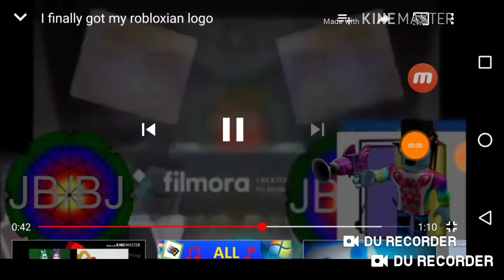Snully Series Round 35